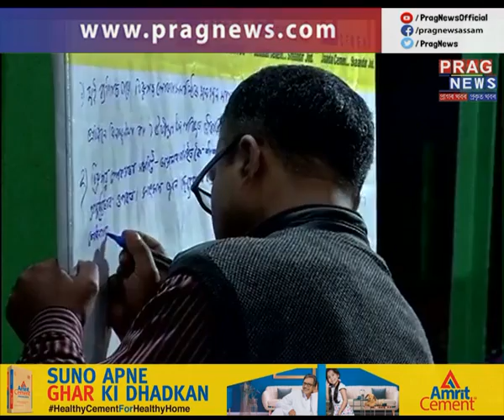Ranadangka 2019 from Digboi | Lok Sabha election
Ranadangka 2019- a special show on Lok Sabha election 2019 where common people can present their views on the general election. Watch this episode of Ranadangka 2019 from Digboi.